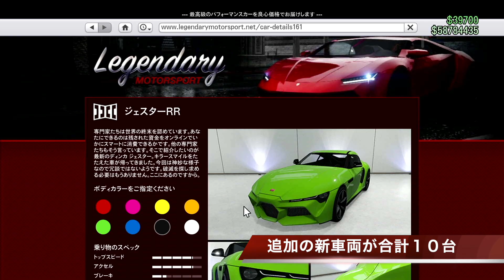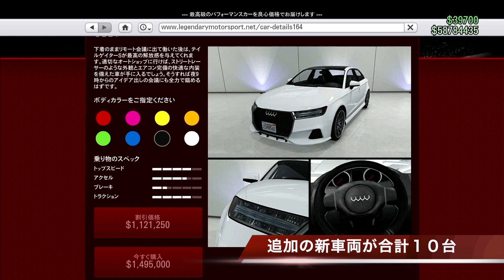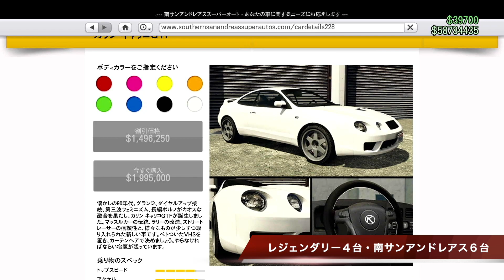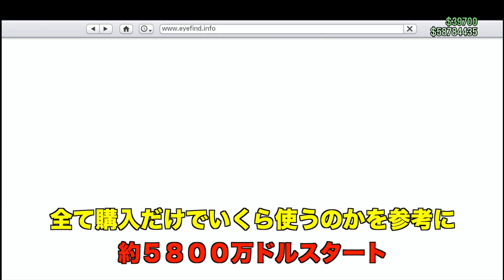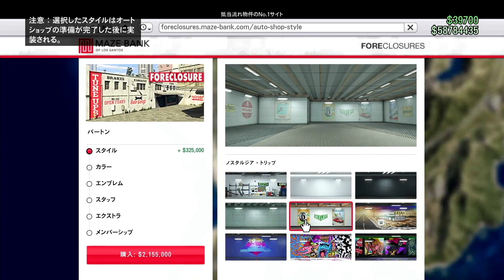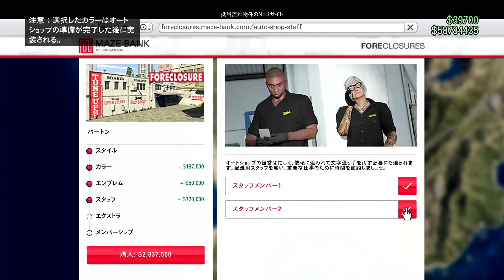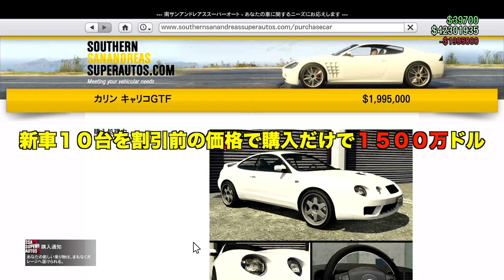【新機能大量】新車10台追加！大型アプデ内容まとめ・LSチューナーズ・日本車モデル現行スープラ・RX-7・86・シルビア・S2000・フェアレディZ・サニトラ・GTAオンライン